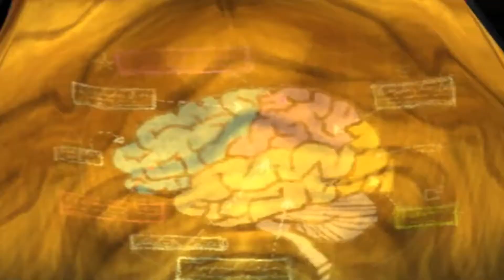PsychoNauts - Part 1 - The Birth of Pubeart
So here we see 3 dudes playing a game or something idk, I don't get paid enough to write these descriptions, actually, I don't get paid at all? Wtf? Why am I not getting paid to do this? Why haven't I done anything about it yet? Why am I still writing?